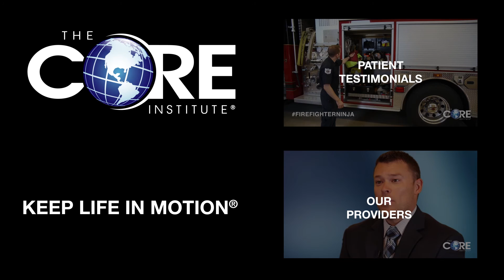Tony Rice: ACL Tear Reconstruction at The CORE Institute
Tony Rice tore his ACL in a soccer game but with the help of Dr. John Brown he was able to get back to training and helping people at his gym.